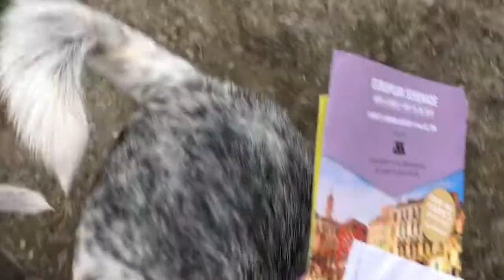vlogust day #24 the one with the cutest desktop background ever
It felt so good to be back to regular vlogging! I have missed it a ton. I will admit I had trouble coming up with things to show y'all but hopefully you'll still find something in this vlog to entertain you. I had a blast playing with my lipsticks and I was so glad my repressing of m BECCA bluh was successful.

If y'all have any specific video suggestions or ideas you'd like me to do please leave them in the comments section and I'll do my best to film as many of them as I can for you.